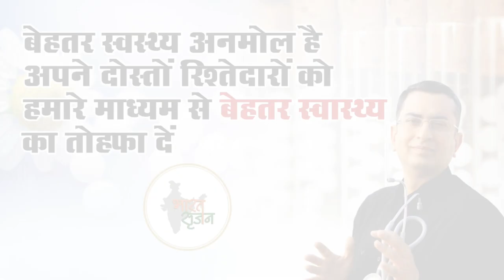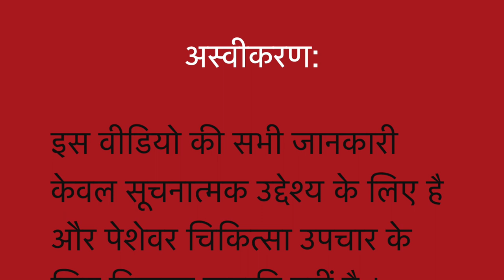Goiter II Natural Homeopathic remedies with Symptoms II Dr Umang Khanna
Always Yours .